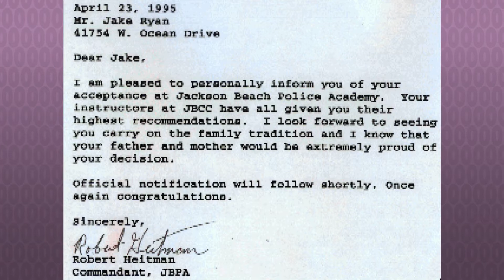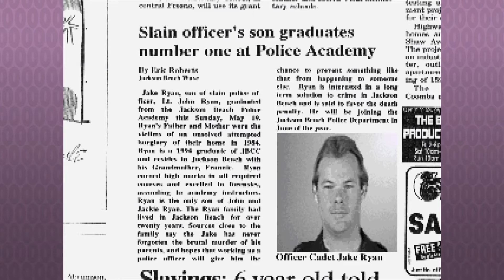Sierra Saturday: Let's Play Blue Force - Episode 1 - Jake "Son of Bonds" Ryan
It's Tsunami Tsaturday! Let's Play Blue Force! It's the Police Quest IV that never happened, created by Jim Walls after his departure from Sierra On-Line, now at Tsunami Games. Follow the budding career of rookie bike cop Jake Ryan as he works to tie a stolen cache of weapons from the National Guard with the murder of his father years prior.

In this episode:
His first day on the Job, rookie cop Jake Ryan is sent out in the field as a roaming bike cop, looking for trouble wherever it rears its ugly head - today in the form of a domestic violence call against an ogre of a man named Bradford Green, who beat up his son and is only moments away from blowing his wife away too...

Blue Force was released in 1993 by Tsunami Games, designed by Sierra On-Line alumnus Jim Walls, of Police Quest fame, as a sort of spiritual sequel to the Sonny Bonds trilogy of his previous games. Similar to his other work, it tells the story of an all-american government backed squeaky-clean super cop as he from his first day at work as a bike cop, begins to unravel a decade-long unsolved mystery tying a gun running ring with the murder of his own parents.

Blue Force is another "Procedure First" Cop adventure simulation, leaning heavily on the shoulders of following protocol, making the right radio calls, and filing the right paperwork. It has a well-meaning concept and is an overall fun game if the Police Quest series is your "bag", though was critically underwhelming, citing bad spelling, factual inconsistencies, clumsy dialogue and a game world of "prop-up facades" making it hard to really dive deep into the setting they created.

The NPCs are playing Blue Force with Roland MT-32 audio.

Sierra Saturday is a weekly series on the Level 0 NPCs channel, where Matt & Luke relive their childhoods playing classic adventure games of the '80s and '90s (and beyond?). Sierra adventure games were a special breed of dark humor, brutally unfair puzzles and unforgettable characters, and we hope you enjoy this walk down memory lane with us.

Level 0 NPCs is a Retro Gaming and Let's Play channel starring professional Game Developers in Atlantic Canada. The NPCs are children of the '80s, and grew up playing old PC and NES, SNES, Genesis, Playstation 1 and other games. This ain't your kid's YouTube channel! Watch the classics, from the golden age of PC and console video gaming, as well as new games inspired by or spawned from those retro games!

The Level 0 NPCs are:
Matt Goodmanson - 3D & Concept Artist
Luke Rideout - Producer & Game Designer